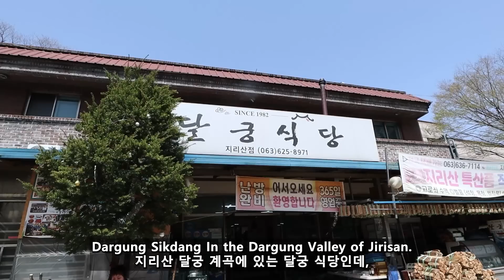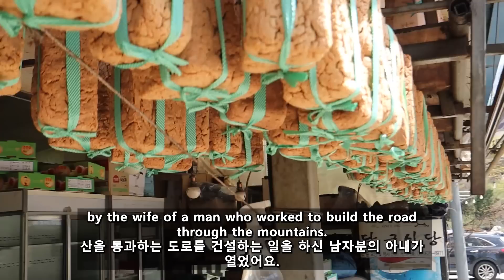한국의 산 음식 처음 먹어본 88세의 미국인 조부모님 반응!?! 미국인 조부모님이 처음으로 한국에 오셨습니다! 지리산 흑돼지 삼겹살, 파전, & 봄나물 외국인 반응!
E.W.I.G. Matjip Guide!!  맛집 지도요!
여러분은 이제 한국에서 가족의 수제 소시지를 살 수 있습니다!
You can now buy my family's handmade sausage in Korea!
Translation work by: 빛나는 요술TV
자막 및 번역 : 빛나는 요술TV
At 88 and 86 years old, I was shocked to hear
88살, 86살, 저는 그 말을 듣고 충격받았어요.
that my grandparents in-law were coming to South Korea
처조부모님이 한국으로 오신다는 소식을요.
to visit Courtney and I.
Courtney와 저를 보러 오셨어요.
But here they are safely in Korea
하지만 그들은 안전하게 한국에 계세요.
and ready to see why we love living here
그리고 우리가 왜 여기 사는 것을 좋아하는지 볼 수 있게 되었어요.
and of course, what we can find to eat.
그리고 물론, 먹을 것을 찾고.
There was one place I knew we wanted to show them.
그들에게 보여주고 싶은 곳이 한 곳 있어요.
Dargung Sikdang In the Dargung Valley of Jirisan.
지리산 달궁 계곡에 있는 달궁 식당인데,
mountain herbs and vegetables harvested in Jirisan
지리산에서 수확한 산나물은
are paired with wood fired Jirisan heuk-dwaeji (black pig) BBQ
장작에 구운 지리산 흑돼지 BBQ와 잘 어울려요.
Pajeon (onion pancake), makgeolli (rice wine), deodeok (bellflower roots)
파전, 막걸리, 더덕
all while sitting outside in the beautiful Spring mountain air
아름다운 봄 산 공기를 쐬며 밖에 앉아 있는 내내
I had no idea what Jerry and Sue would think of this place,
Jerry와 Sue가 어떻게 생각할지 모르겠지만
but I couldn't wait for them to taste true, authentic Korean mountain food.
진정한 한국의 산 음식을 맛보셨으면 했어요.